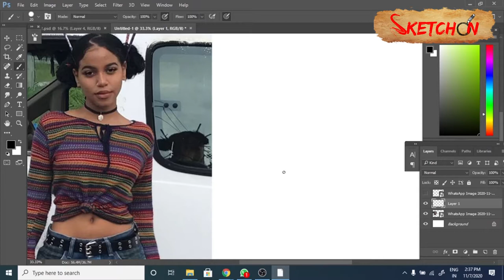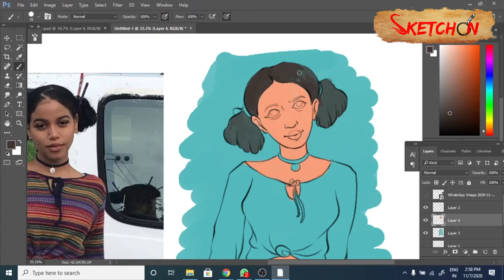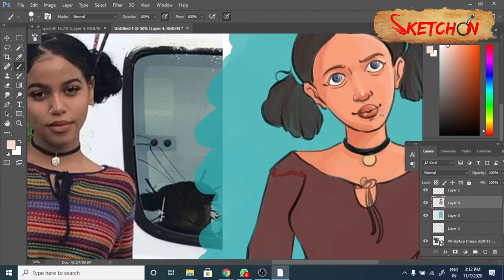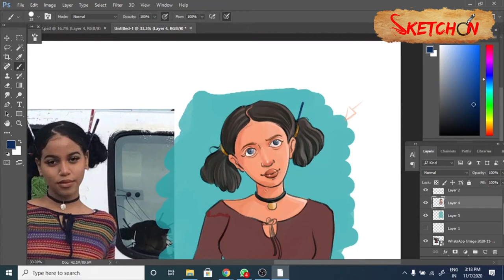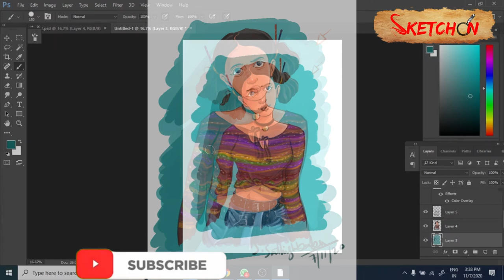Design the Character with Reference/How to design the character using reference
Hi friends
new video on simple character design of cartoon using reference
with very simple colors its  useful for beginners in Photoshop